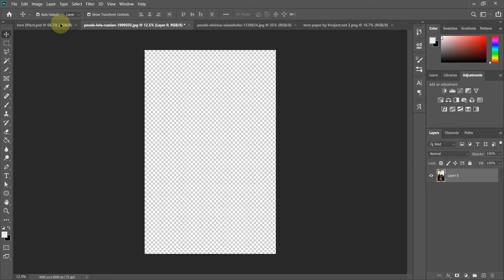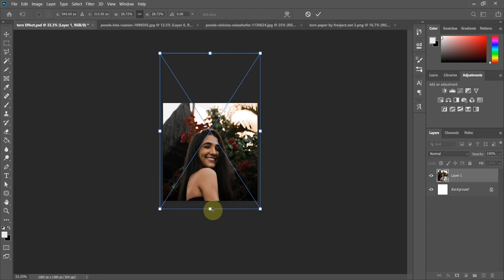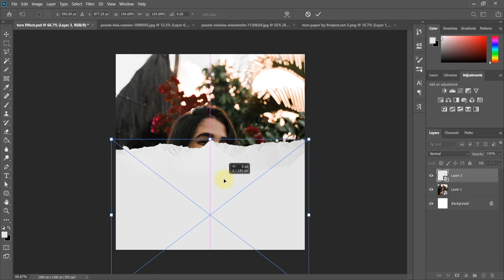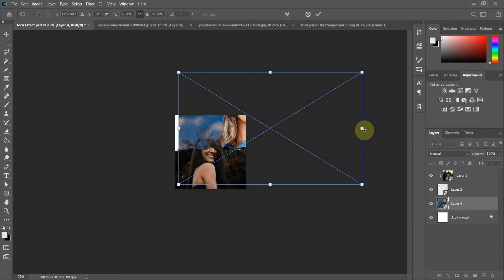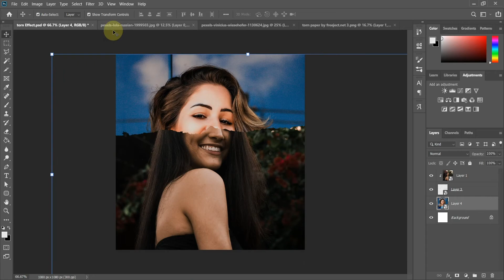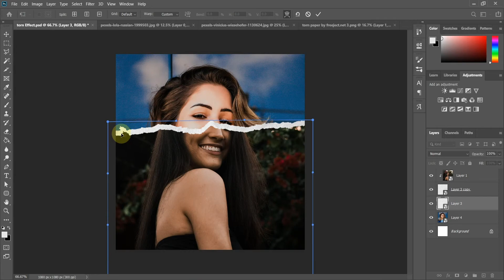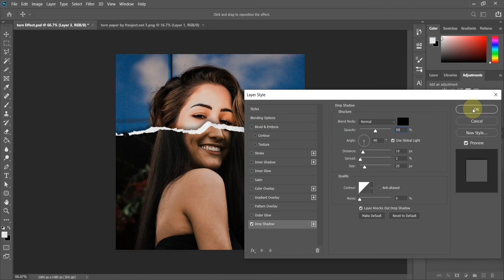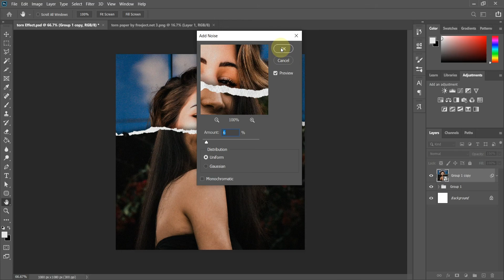Create Ripped Paper Effect in Photoshop | Torn Paper Effect in Photoshop | fxbhaiya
Hey, everyone in today's Photoshop Tutorial for Beginners, we will learn How to Create Ripped Paper Effect or Torn Paper Effect in Adobe Photoshop.

You can use this kind of Effect for the Social Media promotion of the products and Brand. Even you can use this kind of Torn Paper Effect for your Instagram and Facebook posts.

If you're active on Instagram,